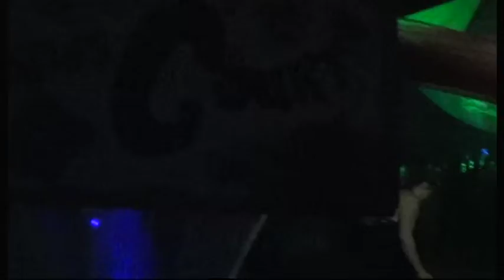Chagstock Festival 2013 7 by adr films